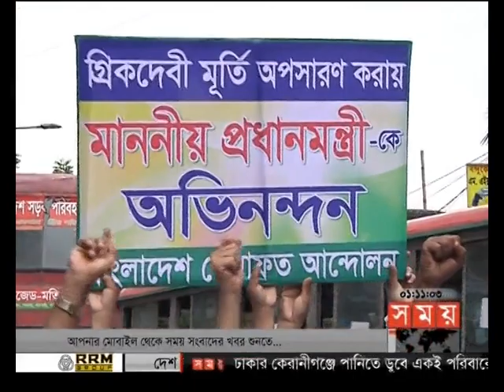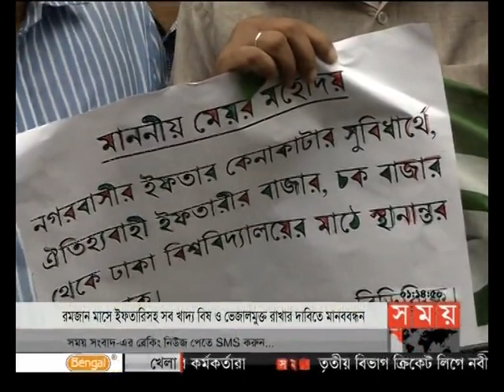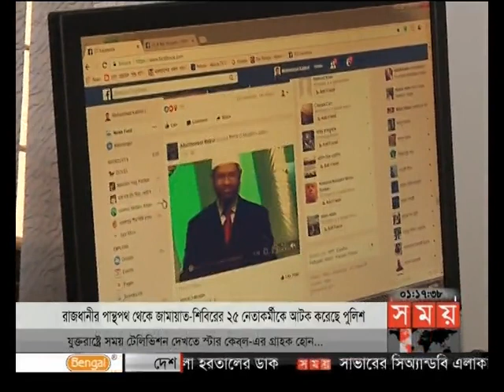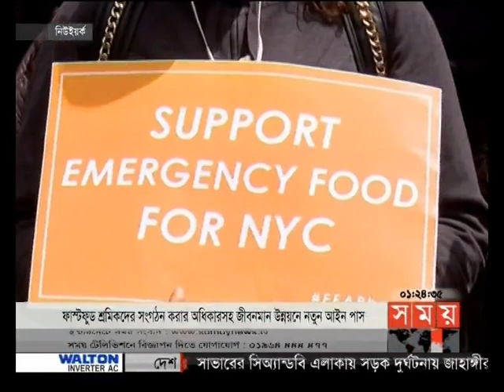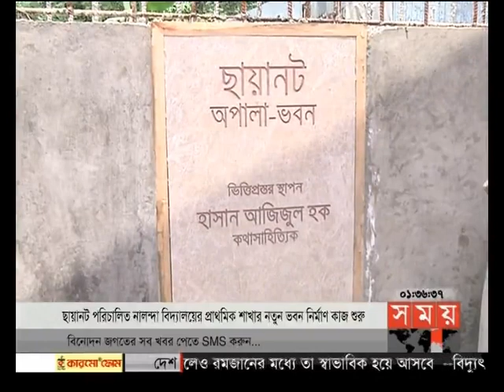প্রবাসে সময় (রাত ১টা)